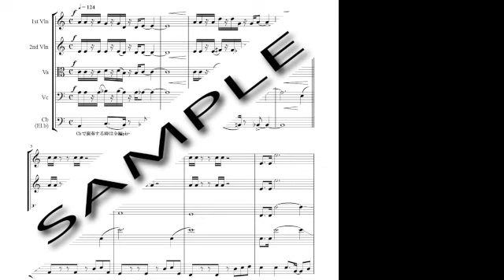ルパン三世のテーマ '７８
弦楽５重奏の為の
楽譜のお求めは「弦カル本舗」で。
「弦カル本舗」はJ-POPや洋楽や映画音楽やジャズなど、弦楽合奏や室内楽の編曲譜を取り揃えております。